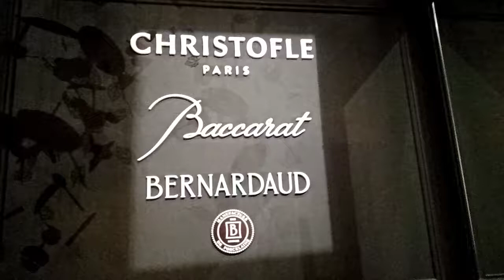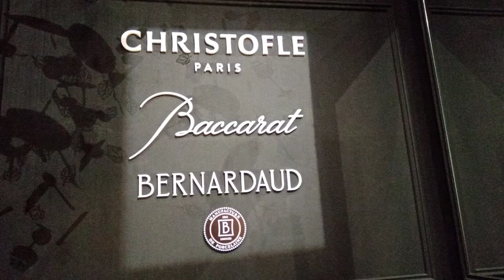AMAZING DINING SET DESIGN BY PARIS PAVILLION